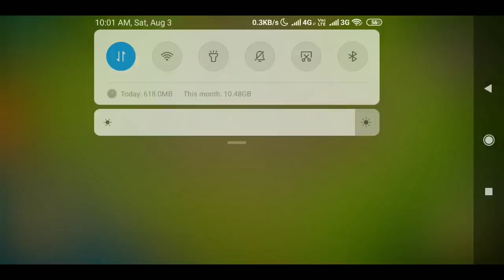Pikachu Base Th12 | Attack on Pikachu with Th11 vs th12 | Clash of Clans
Paytm daan pati = 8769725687 { Whatsapp no.}
Upi dan pati = singhmonty8@ybl

PUBG NAME = RanaJiGamingYT

Channel Members
Ghamand Level 2 = Crazy koolkat Gaming
Ghamand Level 1 = Harpalsinh Zala
                                    Dominic
                                    Trickaco Update
                                     Amarjeet singh

Recent daan data in this month